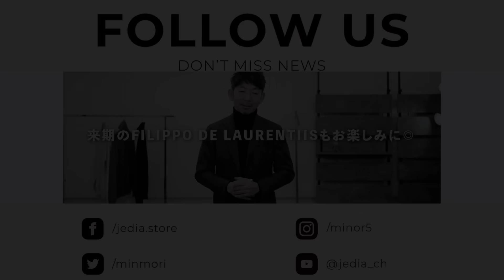【極上の肌触り】コスパ最強のカシミア混ニットを試してみたら。粋なオヤジのファッション講座【メンズファッション 40代50代】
Jedia Fashion Channelは、
サラリーマン経て起業し、Jediaのバイヤー＆モデルをつとめて15年以上。ありとあらゆる服に袖を通したもり氏が、大人のモテファッションをわかりやすく解説。

は↓↓下の方に記載しております。

参考になるような着こなしを頑張って更新中です！

▼もり氏の体型
身長174cm/体重62.5kg/肩幅42cm/胸囲87cm/ウエスト77cm/ヒップ90.5cm/太もも53cm

動画で紹介したブランドや商品
04:18 ▼ネイビーと合わせたスタイル
ニット
FILIPPO DE LAURENTIIS
もり氏サイズ：46

ロングパンツ
BERWICH
もり氏サイズ：44

ドレスシューズ
FERRANTE

04:30 ▼レザーのインナーとして着るスタイル

04:46 ▼カジュアルアップでロンT代わりに使う

ニット
FILIPPO DE LAURENTIIS

ロングパンツ
three dots

スニーカー
YOAK

05:28 ▼スーツと合わせるスタイル
セットアップ
TITO ALLEGRETTO

ニット
FILIPPO DE LAURENTIIS

ソックス
GALLO

05:47 ▼白いパンツと合わせたスタイル
テーラードジャケット
TITO ALLEGRETTO

ニット
FILIPPO DE LAURENTIIS

ロングパンツ
BERWICH

ドレスシューズ
FERRANTE

05:57 ▼CHIOTOの中に着るスタイル
ニット
FILIPPO DE LAURENTIIS

ニット
ZANONE

ロングパンツ
BERWICH

06:04 ▼ダウンベストを合わせて

ダウンベスト
HERNO

06:23 ▼コーデュロイのジャケットと合わせて

ニット
FILIPPO DE LAURENTIIS

ロングパンツ
giabsarchivio

ドレスシューズ
FERRANTE

06:26 ▼ヘルノのジレ
ダウンベスト
HERNO

ニット
FILIPPO DE LAURENTIIS

ロングパンツ
BERWICH

ソックス
GALLO

06:35 ▼JeanikのGジャン合わせ
デニムジャケット
Jeanik

ニット
FILIPPO DE LAURENTIIS

ロングパンツ
INCOTEX

ドレスシューズ
FERRANTE

08:31 ▼シンプルに合わせられるクルーネックスタイル
ニット
FILIPPO DE LAURENTIIS
もり氏サイズ：48

ロングパンツ
INCOTEX

ドレスシューズ
FERRANTE

08:47 ▼レザーと合わせたスタイル
レザージャケット
Cinquanta

ニット
FILIPPO DE LAURENTIIS

ロングパンツ
giabsarchivio

ストール
Joshua Ellis

09:02 ▼黒×ネイビーで合わせたスタイル
ニット
FILIPPO DE LAURENTIIS

09:31 ▼チェックジャケットを羽織って

〜〜続きはコメント欄！〜〜〜

目次
00:00 カシミヤなのにお気軽に手に入るアイテムをご紹介!!
00:35 イタリアで生まれたブランド【FILIPPO DE LAURENTIIS】
02:57 18Gカシミヤ混シルクウールクルーネックニット
05:28 18Gカシミヤ混ウール タートルネックニット
06:53 7Gカシミヤ混ウール クルーネックニット
08:44 7G カシミヤ混ウール タートルネックニット
10:04 12Gカシミヤ混スウェットライク クルーネックニット
11:48 まとめ
12:56 おまけ